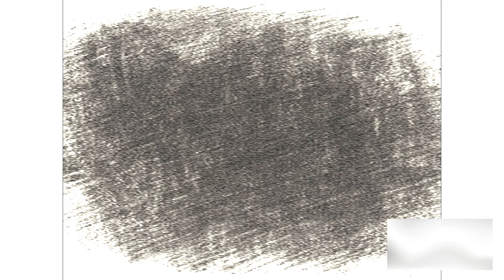Rapiers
Rapier´s 2003